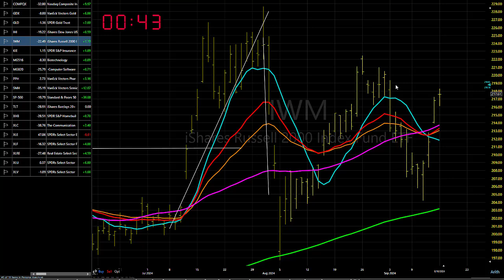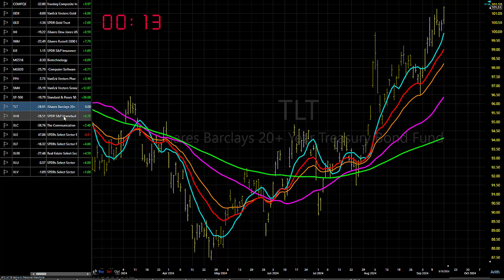09/17/24 Continue To Mostly Sit Tight: Dave Landry's Market In A Minute